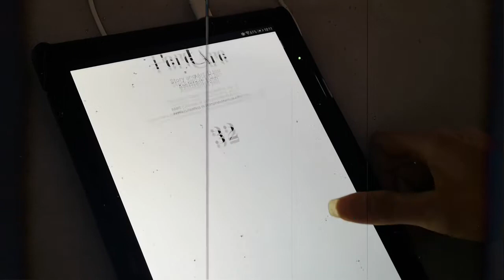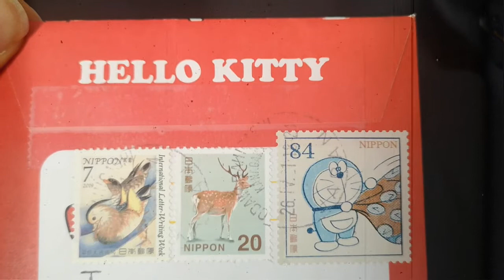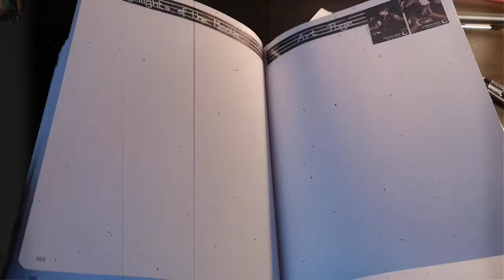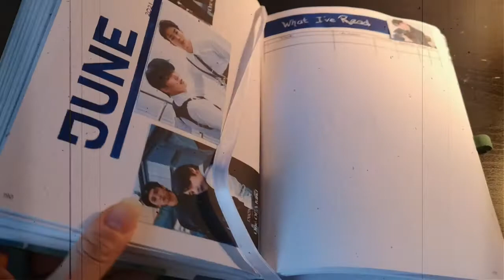📹 Vlog S4E06 ¦ May 2021 ¦ kdramas, journaling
My May in a short video. I hope my life is getting more exciting again soon.

Please support the awesome person who makes those awesome remixes I use as background music!

(Not literally coffee but you can support me this way if you want)
Ask me anything over at Curious Cat